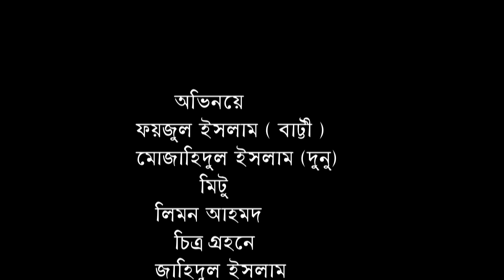Sylheti Natok | koyna English | সিলেটি নাটক | খইনা ইংলিশ | Sylheti Limon